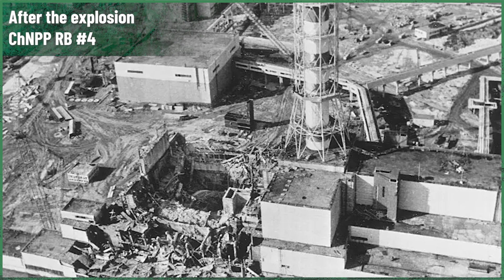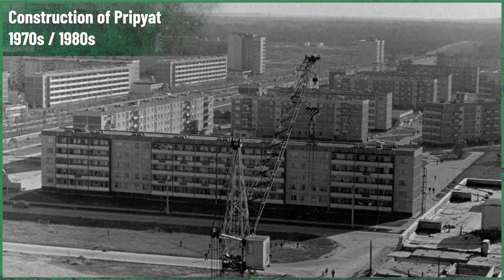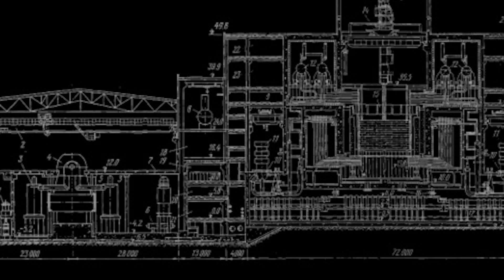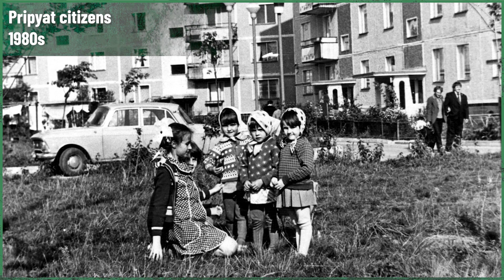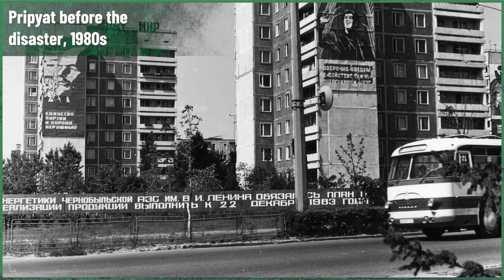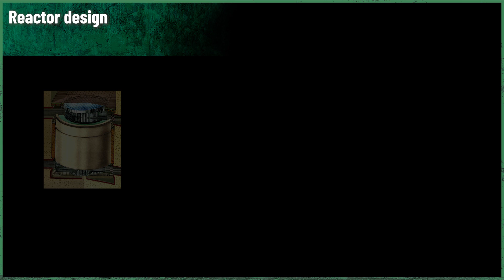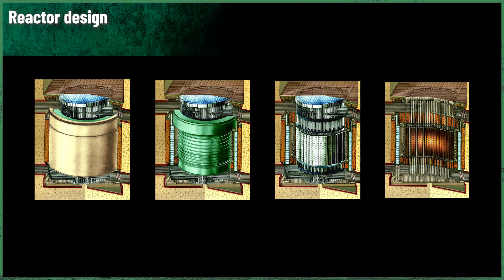Why Chernobyl exploded? Pripyat and Chernobyl history - PART 8 |||| Chernobyl Stories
This time we'll tell you more about Bryukhanov's task: what was the situation at the construction site and what was his relations to the Communist Party. We speak about his troubles and how he wanted to resign. And most important - in that context, we will share one of the reasons why Chernobyl exploded.

It's the 7th episode of our Full History of Pripyat! Be sure to watch the previous ones: